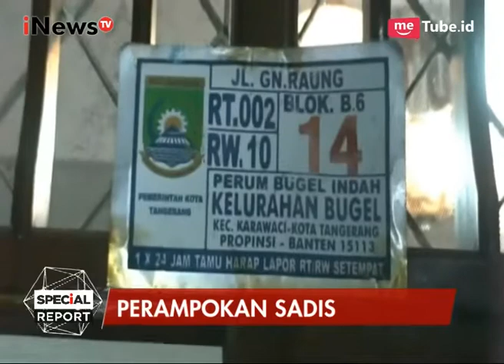Konferensi Pers Terkait Penyidikan Penembakan Didepan SPBU - Special Report 15/06